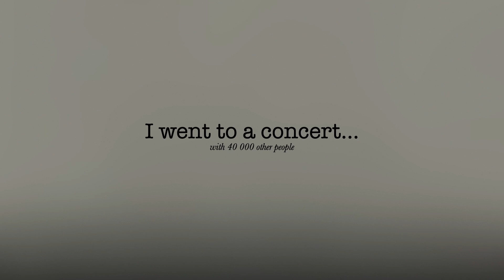I went to a festival - day3 (ft Cey and a guy we barely know)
Hey les gars!
This weekend, I went to a festival with some friends.
We enjoyed it even through the pain of standing up for about 5 hours straight cheek to cheek with strangers.
The real definition of HEAVEN!
This video is the last of 3 videos.

Main Square Festival - Sunday line-up (we went to see):
Brass Against
Skip The Use
Tones And I
Caballero VS Jeanjass
Sum 41
Twenty Øne Piløts

Intro pics are the Main Square Festival instagram account.
I go live there sometimes (talk, do all sort of things and eat breakfast with me) :